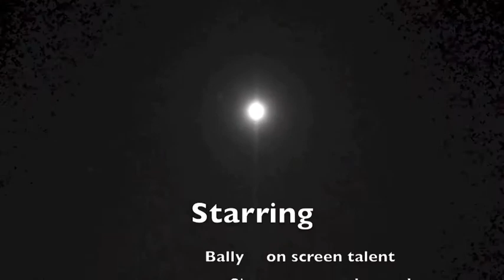Everton deadline day with NSNO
NSNO presents the Deadline Day at Everton FC

Bally stands in the cold and talks about the sudden influx of new signings at Everton